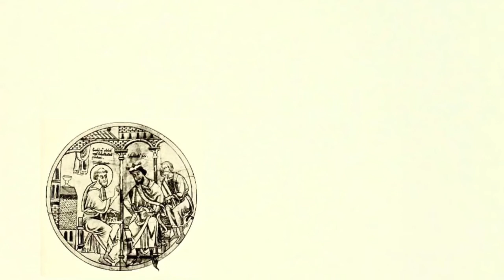Saint Wulfric's Folk Club - Simon Berry - One Night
Simon Berry performs a cover of 'One Night' by Barclay James Harvest,  from the album 'Time Honoured Ghosts'.

Video Production - Julie Meikle
Audio Production - Jess Searle